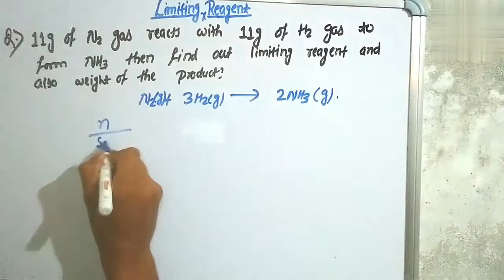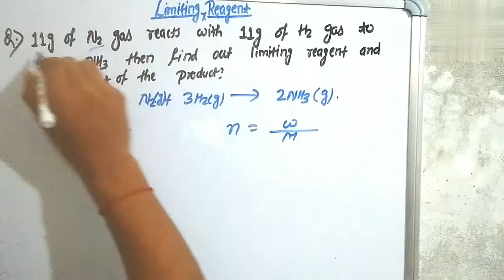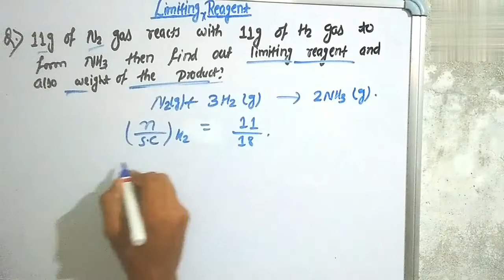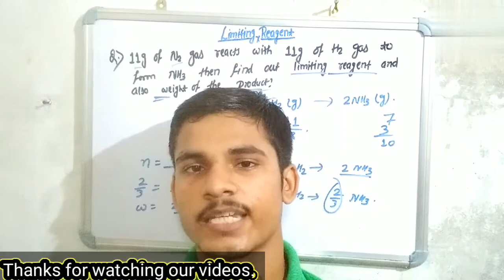Limiting Reagent||How to find a limiting reagent||Jee Questions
Welcome to Excellent online tutorials💐
Presented by Aman Kumar

Here in this video we shall discuss about how to find limiting reagent and mass of the product

I am interested to teach class 8,9,10,11and12
My journey:-
Class 10 CBSE board :- 81.6%
Marks in Mathematics:-95

Class 12 CBSE board:- 93.8%
Marks in Mathematics:-95
Now in present:-IIITDM Kurnool
Enjoying the course of Engineering in Mechanical Branch

Goal :- Teach all those students who are affordable and those who are not affordable
Learn as you wish to reach to your goal